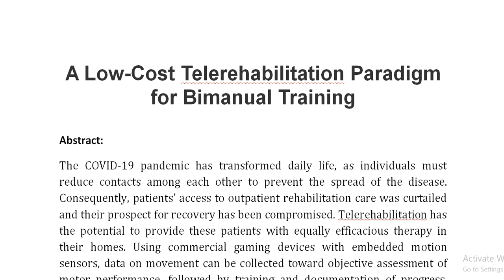A Low Cost Telerehabilitation Paradigm for Bimanual Training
IEEE PROJECTS 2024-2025 TITLE LIST

Support Including Packages
Complete Source Code
Complete Documentation
Complete Presentation Slides
Flow Diagram
Database File
Screenshots
Execution Procedure
Readme File
Video Tutorials
Supporting Software
Support Specialization
24/7 Support
Ticketing System
Voice Conference
Video On Demand
Remote Connectivity
Document Customization